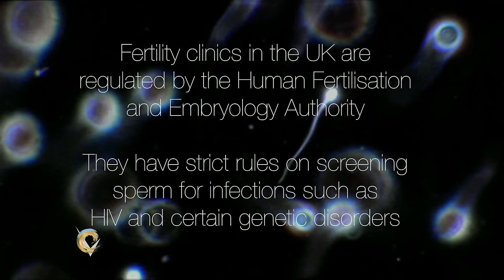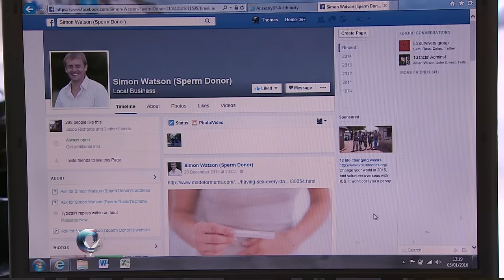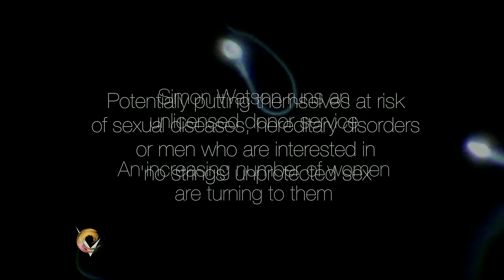'I've fathered 800 children' - BBC News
An unlicensed sperm donor claims he has fathered 800 children over 16 years of donating. Simon Watson, 41, charges £50 for his service, which some women use as an alternative to more expensive, licensed private clinics. Watson is tested for STDs every three months but fertility charities warn women using such services they are putting themselves at risk of sexual and hereditary diseases.